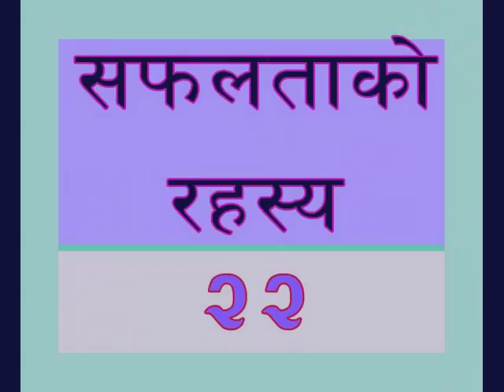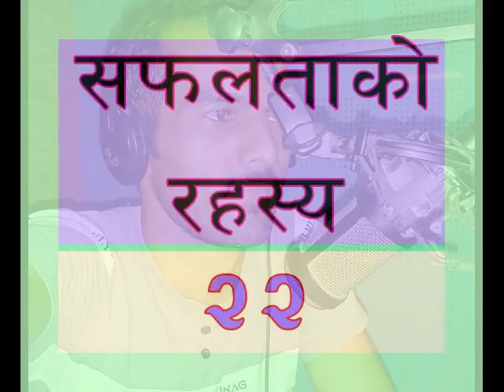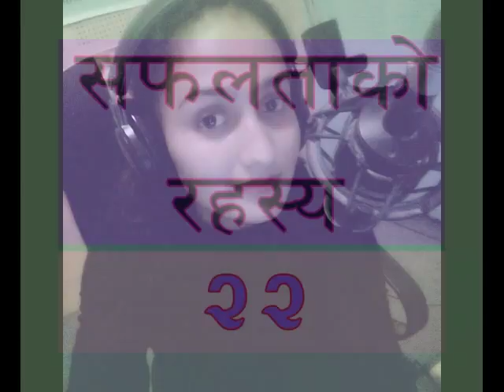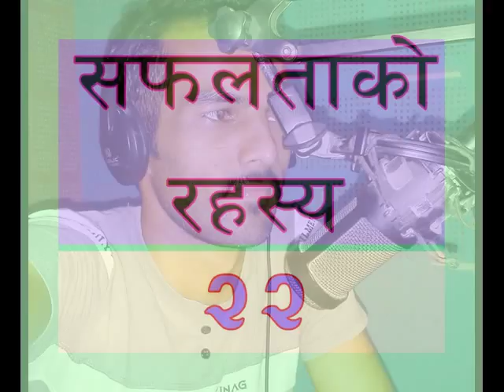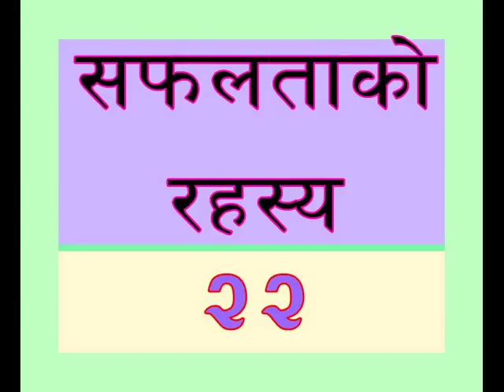सफलताको रहस्य- २२ , Safalatako Rahasya-22 (करुणा र अनिल)